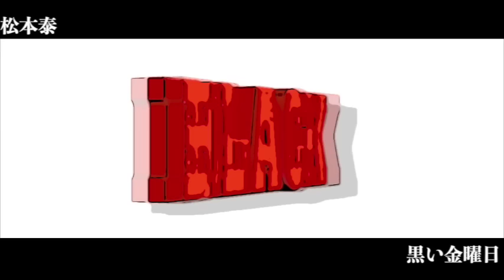【朗読/推理小説/ミステリー】松本泰・黒い金曜日【大人の読み聞かせ】